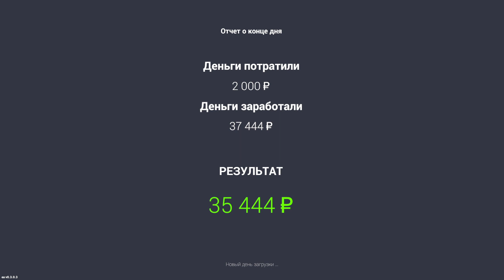БУДНИ БАБКИ и БОМЖИ! | CAR FOR SALE SIMULATOR 2023!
новости прогулки стримы игры и много интересного